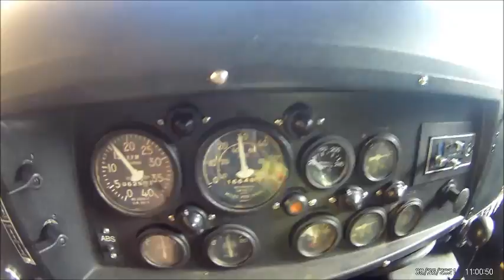EXTREME OFFROAD TOW TRUCK MILITARY 6X6 OFF-ROAD @ AZUSA OHV TEST DRIVE CREW CAB, TEST, & REVIEW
1991 BMY M925A2
SAND, MUD, HILL CLIMB, PULLING OTHER TRUCKS, 1ST TOWING JOB, ROLLING, FULL ARTICULATION TEST, & -3 WHEELING-/5 WHEELING ENJOY